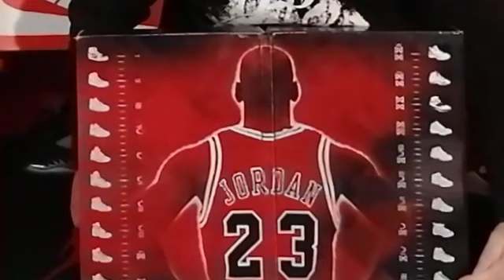Air Jordan 6 Air Jordan 17 Pack 23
Playeras Jordan. Presentación de todas y cada una de las playeras de mi coleccion
Una a una ire subiendo mas videos de todas ellas
Habra playeras modernas y plateras retro que iremos desglosando con todos vosotros